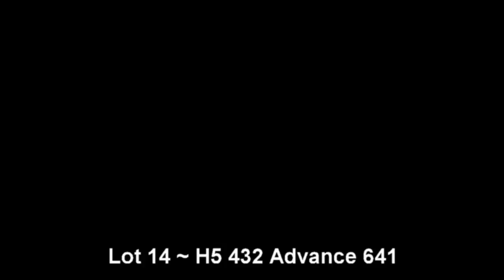Lot 14 ~ H5 432 Advance 641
Harrell Hereford Ranch 38th Annual Spring Bull Roundup  & Harrell-Mackenzie Quarter Horse 19th Performance Horse Prospect Sale. March 6, 2017.